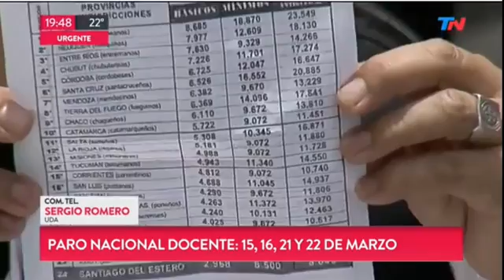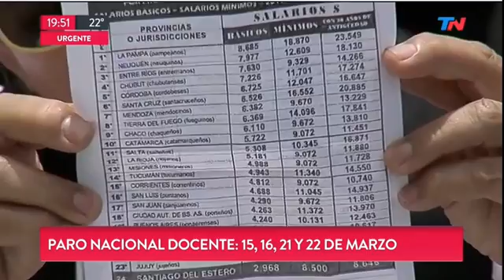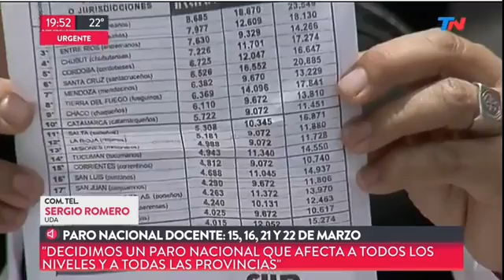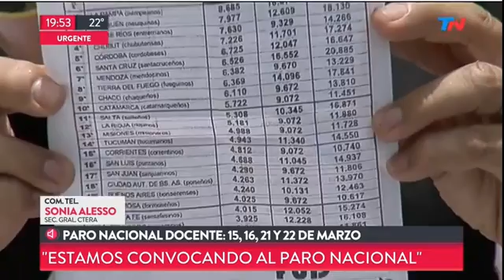Situación Docente Argentina y PciaBA al 10-03-17